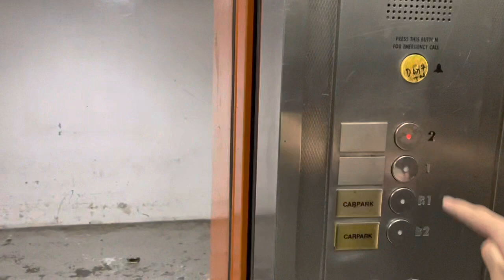Suntec City || Mitsubishi Elevator (Lobby G)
Recorded on 7 May 2022. [VIDEO #1486] As of today, Lift T30 still can remain original status and it's even working as of June 2022. Located at Lobby G of Suntec City, serving Basement 2 and 2 storeys! Maintained originally by Mitsubishi!

Specifications:
Floors served: B2, 1 & 2
Manufacturer: Mitsubishi
Year Installed: 1994
Notes: Original. Also known as Lift T30